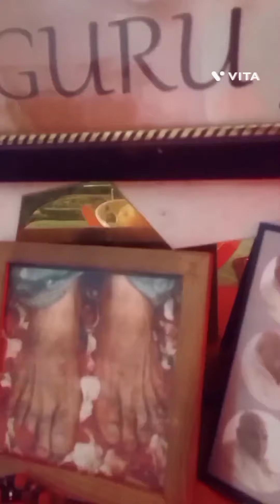यदि ये🙏वीडियो आप तक पहुंचे तो गुरुजी आपके पास ये🙌संदेश पहुंचाना चाहते हैं